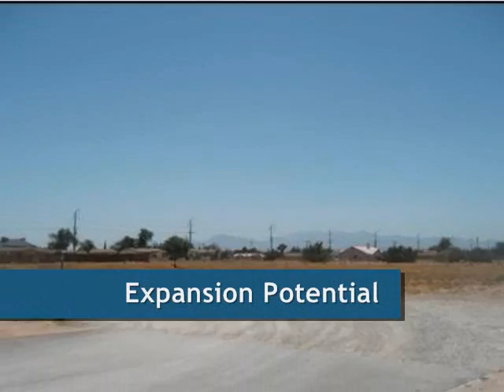Mobile Home Park For Sale in San Bernardino, CA by MHRV Advisors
this MHP (Mobile Home Park) is a High Cash Flow Stable Income Investment Opportunity. Commercial Real Estate For Sale.